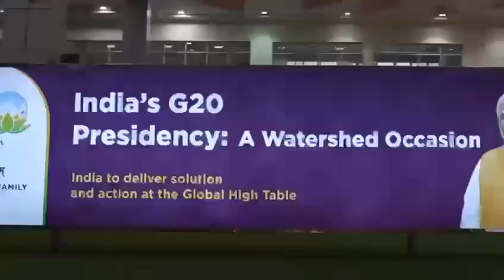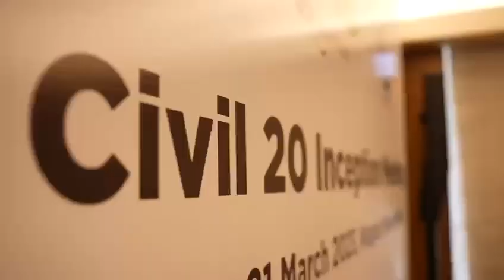rmponweb Presenting a post event video of the C20 Inception Conference held in Nagpur from Mar2023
Presenting a post event video of the C20 Inception Conference held in Nagpur from 20th to 22th March 2023.